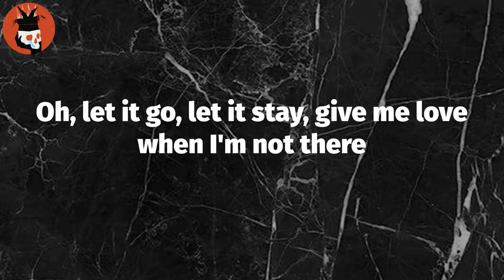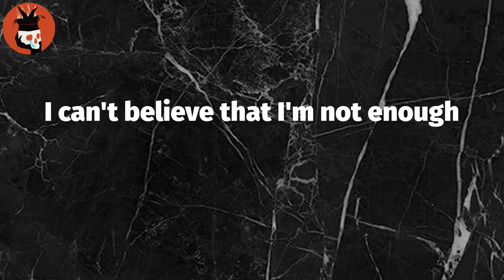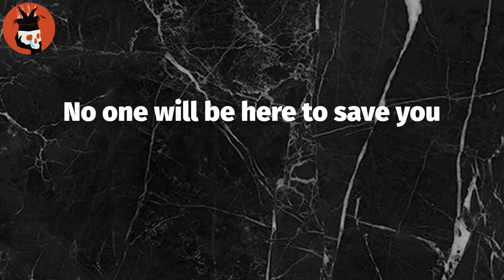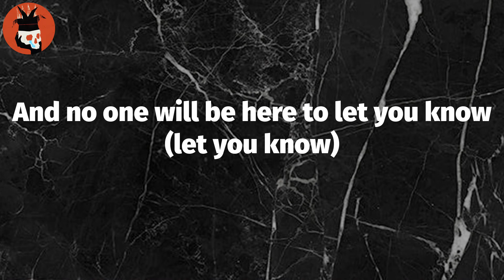Ew (Lyrics) - Joji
Lyrics: Ew
When it's lovely, I believe in anything
What does love mean when the end is rolling in?
Oh, let it go, let it stay, give me love when I'm not there
Cold, is it safe to be warm in the summer?
Who knows? (Who knows?)
I said who knows?
Ooh
Teach me to love just to let me go
I can't believe that I'm not enough
Not enough
And so long
No one will be here to save you
And no one will be here to let you know
This is your world
Quietly still, in a lie
Oh, goodnight
I don't mind
Ooh
Not enough
And so long
And no one will be here to let you know (let you know)

Tag Video: